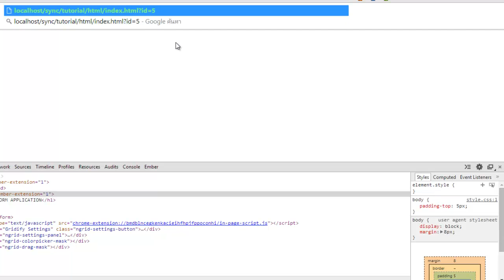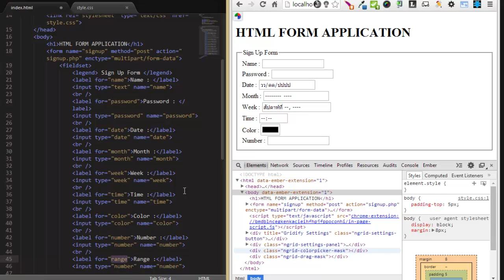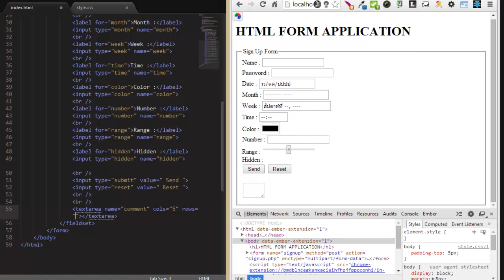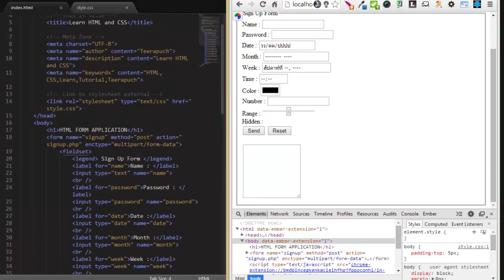ตอนที่ 22 การสร้าง Form รับข้อมูลแบบ text input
ตอนที่ 22 การสร้าง Form รับข้อมูลแบบ text input เป็นพื้นฐานของการสร้าง Form ที่ใช้งานสำหรับรับข้อมูลจากฝั่งของผู้ใช้มาถึงเรา